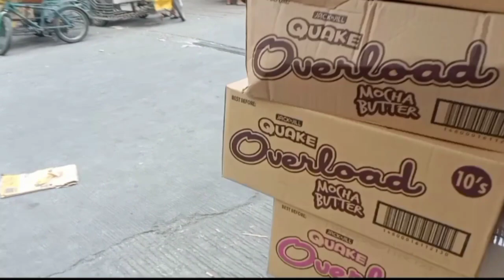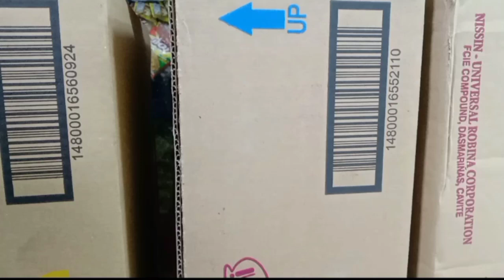actual video pag delever nang URC products assorted, unboxing and display